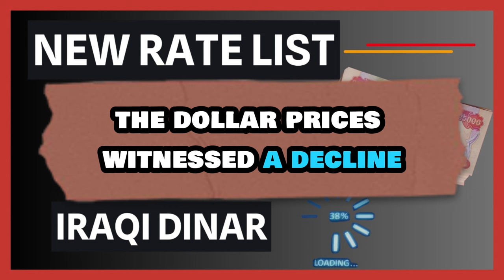IRAQI DINAR EXCHANGE RATE 27/10/2024 / IRAQI DINAR VALUE